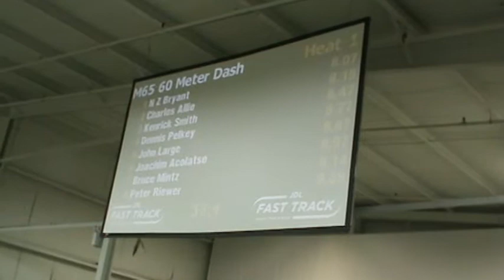2015-USA Masters Indoor Nationals-M65 60m